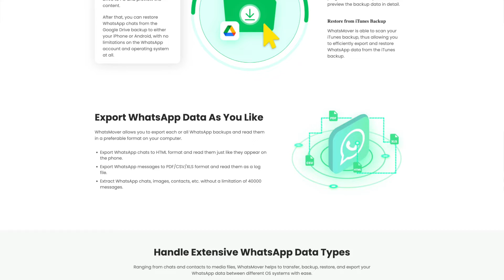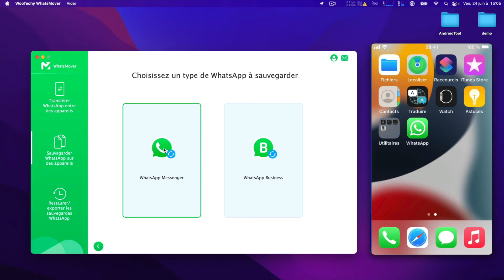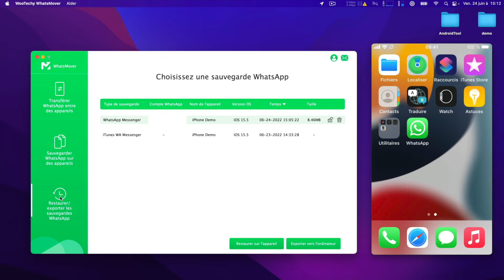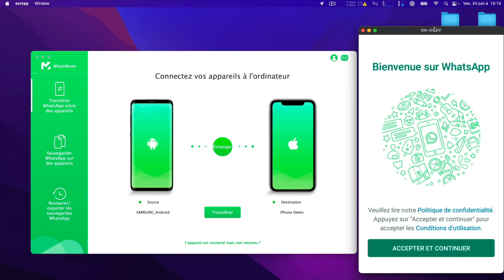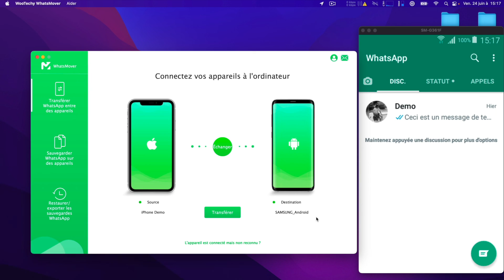Meilleure méthode pour transférer les données WhatsApp entre iPhone/Android/Ordinateur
WooTechy WhatsMover : le logiciel tout en un pour gérer les données de WhatsApp et WhatsApp Business.

Fonctionnalité :
- Transfère WhatsApp entre appareils iPhone et Android
- Sauvegarde de toutes les données WhatsApp de l'iPhone / Android vers le Mac ou PC
- Restauration des données WhatsApp sur iPhone / Android sans limitations
- Exportation des sauvegardes WhatsApp au format HTML, PDF, CSV ou XLS